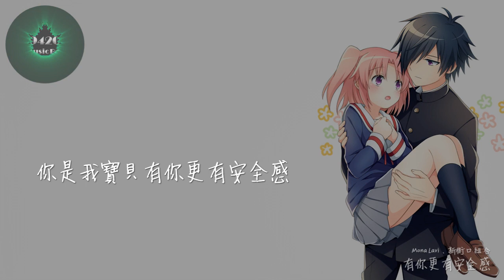有你更有安全感 - Mona Lavi、新街口組合「我數一二三，Show你的愛給我看」動態歌詞版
Mona Lavi、新街口組合 - 有你更有安全感
作詞：Mona Lavi、張晗
作曲：Mona Lavi
編曲：文傑

Mona Lavi：
有你才有安全感
做你的寶貝睡前聽你說晚安
我需有你陪我逛街吃晚餐
洗過澡喜歡你幫我把頭髮吹乾
要你給我安全感
嘴唇不偷懶表白永遠說不完
我需要你為我全部幸福買單
做你的寶貝有你更有安全感
你是我寶貝有你更有安全感
我數一二三
Show你的愛給我看
借你的懷抱做我溫暖的港灣
要牽你的手靠你的肩撐著傘
狂風暴雨中有你更有安全感
張晗：
如果不是深至內心的愛怎懂你的習慣
你怕天黑但我對你從不停電
繁華居所的暖粗茶淡飯都是我的承擔
與你騎著單車踏過青草碧藍
你是我所有的美好在這世間
眼神定一往情深願此生與你私奔
在心裡烙下指紋靈魂只愛你一人
我的存在是為了讓你心安
從不缺席世界每個浪漫
有你才有安全感
就像支付寶給你的陪伴
睡前聽你說晚安
我需要有你陪我逛街吃晚餐